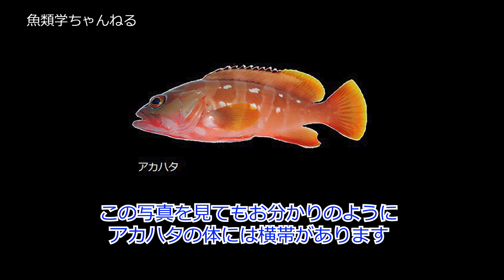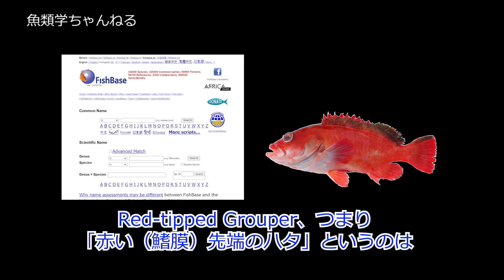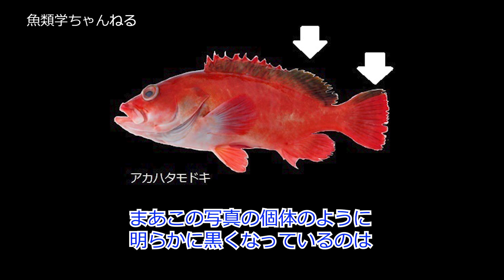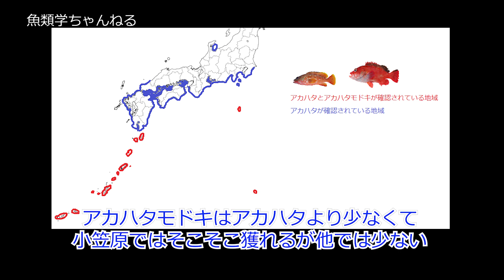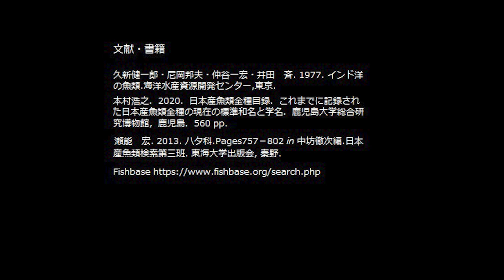魚の見分け方006.アカハタとアカハタモドキの見分け方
アカハタといえば、磯釣りや船釣りで釣れるおなじみの小型ハタです。体側に横帯があることが多いのですが、アカハタでも横帯がないものがいます。そのような魚はアカハタモドキと呼ばれる魚と間違えられやすいのです。今回はアカハタとアカハタモドキの見分け方をご紹介します。